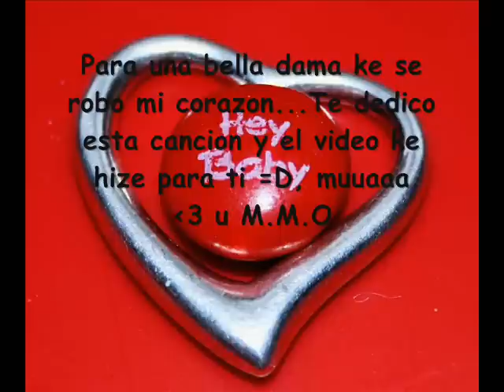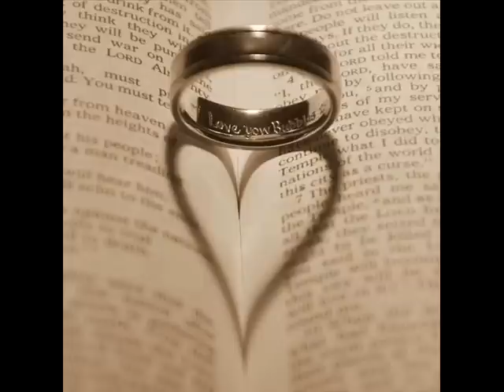Frankie Ruiz - Quiero Llenarte (para M.M.O)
Dedicado a mi bella princesa ke la amo kn todo mi corazon. Espero ke t guste ma', muuaa